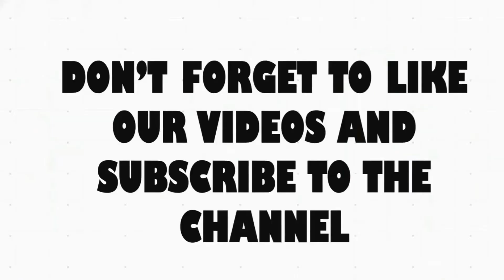Royal Enfiled/Bike/Two Wheeler/Exploded View Animation/3d Product Animation/Animation 3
In this video  I will be showing you guys Exploded View Animation of Royal Enfield 350 Classic Model Bike. I have Downloaded this design from Grabcad.com
I am Thankful to Grabcad Community & original creator Mr. Muthukumar (Grabcad Community user) for creating such a wonderful Royal Enfield 350 Classic Bike Model.
I have just rendered & created exploded view animation of this model using CAD Software without modifying original content.

For More Designs Visit Grabcad.com

Thankful to tinyppt for providing me such a wonderful Intro slides.

"Make in India" Logo I found on Internet. Actually I have no information regarding original creator of this logo. But I am heartily thankful to that person. For creating such a wonderful logo.